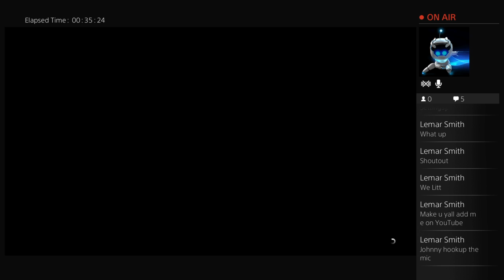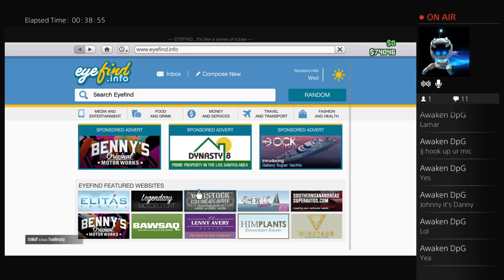ThunderJames7's Live PS4 Broadcast